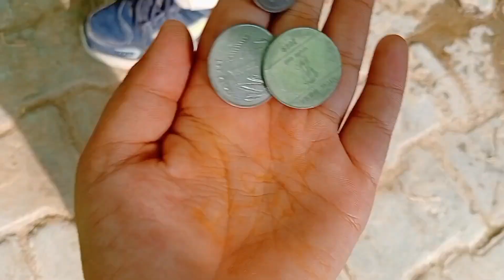पिलिय दे आये छोटी बहन का😍@dheeraj_shayar0 @loveduggu4637